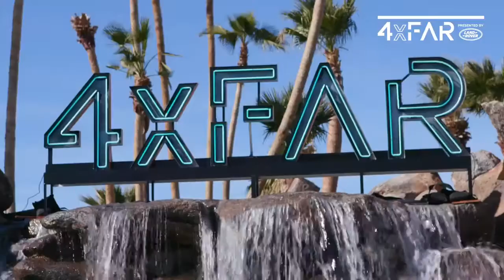01 4xFAR Festival Recap and Highlights Land Rover USA